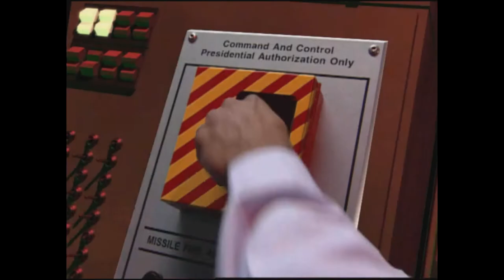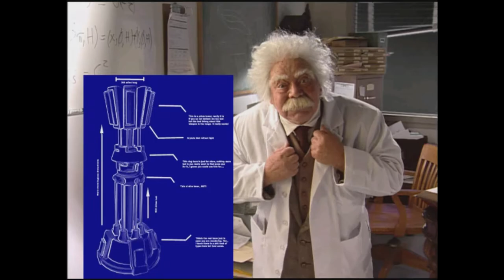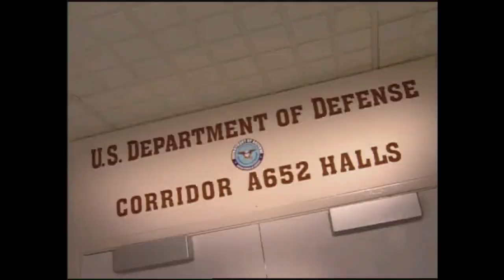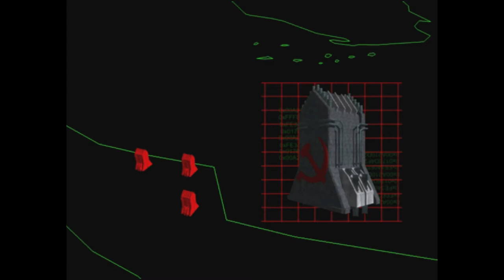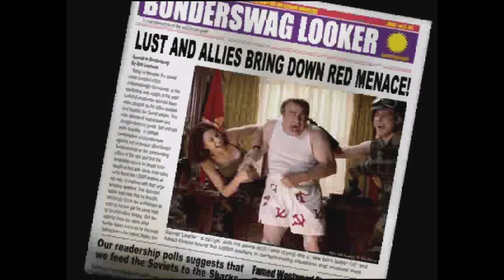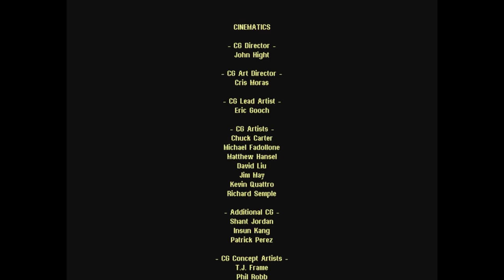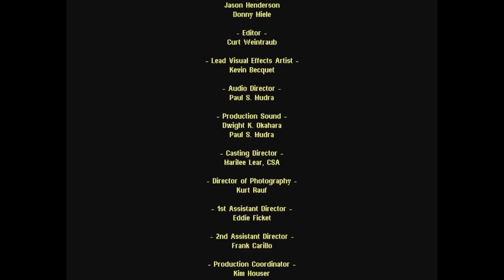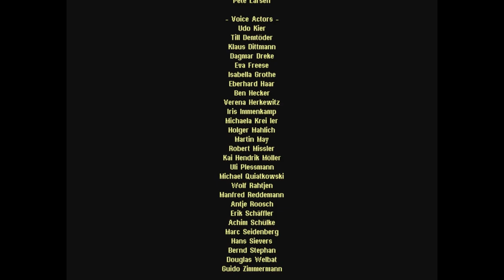Red Alert 2 All cutscenes allied Full HD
Just all the cutscenes from the Allied videos. Video has been also scaled since the size would normaly be alot smaller.
RedAlert2 RedlAlert2Allied